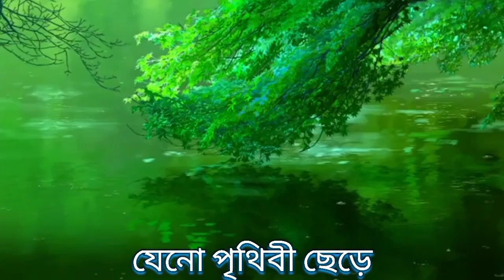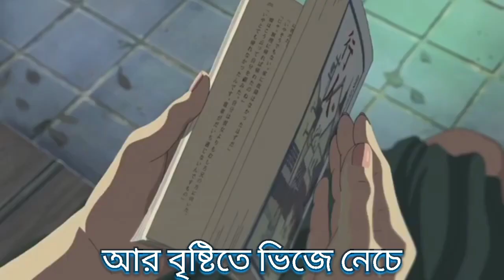Janena Kew (Runway) - Lo-Fi - Bangla Version - Shitom Ahmed - Aurora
ALL RESOURCES ARE EDITED AND UPLOADED FROM MY SIDE AND IT DO NOT VIOLATES ANY RULES. 100% ORIGINAL CONTENT.

social media-

Runway __ Aurora __ Bangla Version __ Shitom Ahmed __ Official Lyrical Video
Runway __ Aurora __ Bangla Version __ Shitom Ahmed __ Official Lyrical Video Runway __ Aurora __ Bangla Version __ Shitom Ahmed __ Official Lyrical Video slowed version
Runway __ Aurora __ Bangla Version __ Shitom Ahmed __ Official Lyrical Video slowed reverb version
Runway __ Aurora __ Bangla Version __ Shitom Ahmed __ Official Lyrical Video Runway __ Aurora __ Bangla Version __ Shitom Ahmed __ Official Lyrical Video Bangla lofi
Runway __ Aurora __ Bangla Version __ Shitom Ahmed __ Official Lyrical Video bangla lofi version

 Banglalofi Bangladeshilofi BDlofi banglaindianlofi lofi2021 Banglalofi2021 Banglaaestheticsong SonyMusicIndia SonyMusicIndiaVEVO ErosNow TSeries BollywoodLofi SVFEntertainment EkJibon2 EkJibon3  BollywoodMusic SVF SVFMUSIC SonyMusicIndiaVEVO VEVO SonyMusic  MahtimShakib Noble Imran Habib KaziShuvo  ArijitSingh Atifaslam

ALL VIDEOS ARE MONTAGED AND RECORDED BY ME - SUM ON!